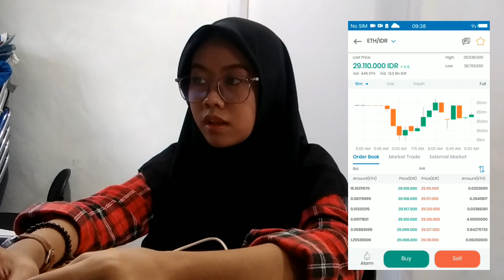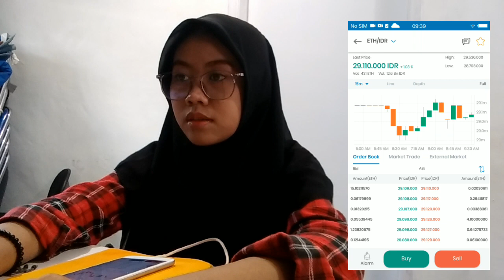IS EVERYBODY WRONG ABOUT ETHEREUM !!